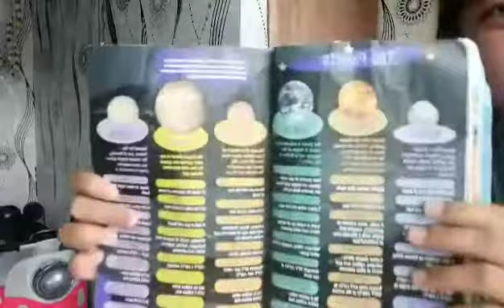My 1 year old sibling learns how to enumerate and identify the planets in the solar system. 😍😍😍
‘Yung mas magaling pa siya sakin about planets 😂